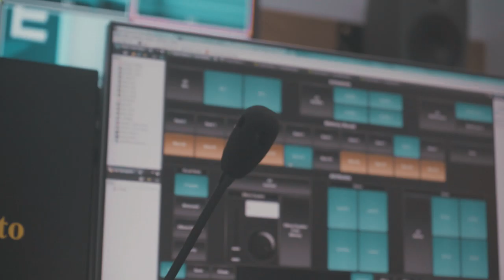Plus TV Africa - Big Stories Live Here